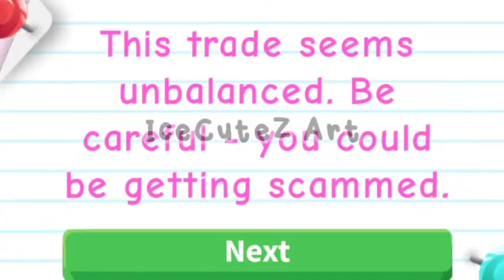Trading NFR UNICORN on Adopt Me! What offers will i get?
Hi everybody! So in this video I will trade on Adopt Me! I will trade NFR UNICORN on Adopt Me! What offers will i get?

What people offer for
What people offer for NFR UNICORN?

For those who dont know this game.
Adopt Me! is a Roblox game developed by Uplift Games. It focuses on adopting and caring for a variety of virtual pets through hatching eggs. The virtual pets are classified in five different groups: common, uncommon, rare, ultra-rare, and legendary.
Players can level up pets through extensive care, where pets can be grown from a newborn status to a junior, pre-teen, teen, post-teen, and full-grown status, in the respective order. Players can combine four full-grown pets to create a neon pet or four full-grown neon pets to create a mega neon pet.
Players can also trade items or pets using the trading system.